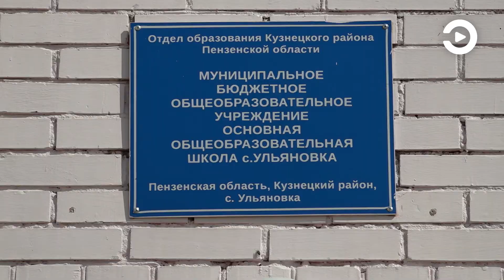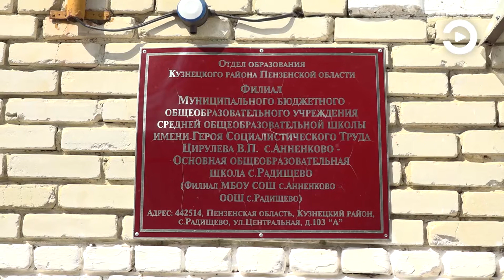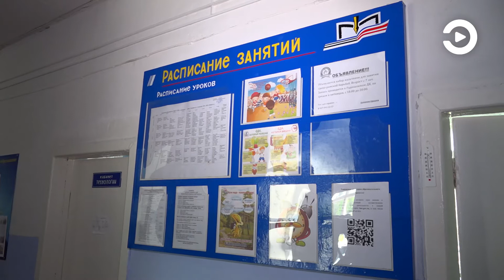Олег Мельниченко распорядился направить средства на ремонт водонапорной башни в Боровой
В деревне Боровой Кузнецкого района в ближайшее время решится вопрос с водонапорной башней, которая вышла из строя еще зимой 2021 года. На сегодняшний день готова проектно-сметная документация, но есть проблемы с финансированием. Руководитель региона в ходе рабочего визита в муниципальное образование распорядился направить дополнительные средства на ремонт объекта.